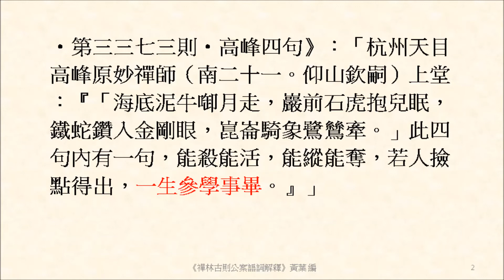一生參學事畢